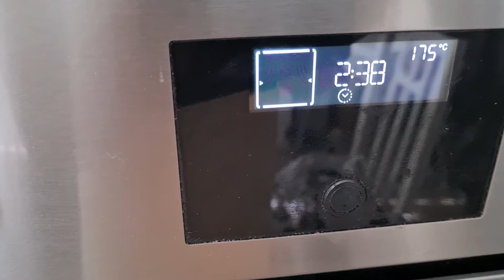Strawberry cake recipe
Yowhana chanel
Strawberry cake recipes